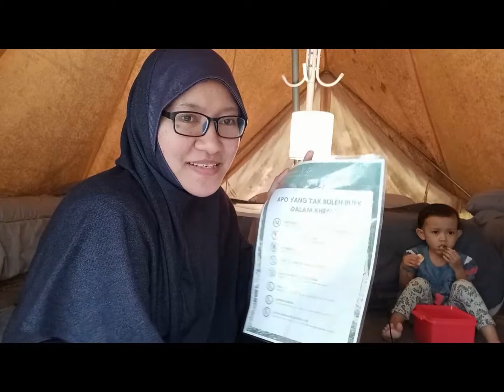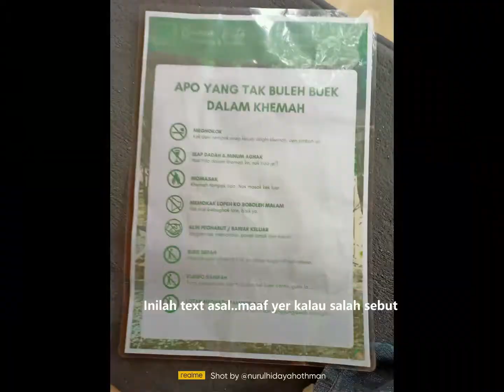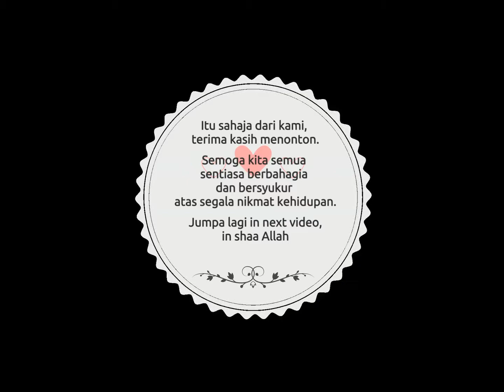Camping Vlog - Campsite Buana Kita, Rembau - Pengalaman pertama kami sekeluarga